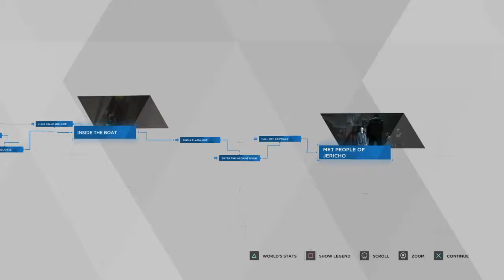I LOST THE DEVIANT!!// Detroit Become Human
Detroit Become Human is a really good game and its FREE!